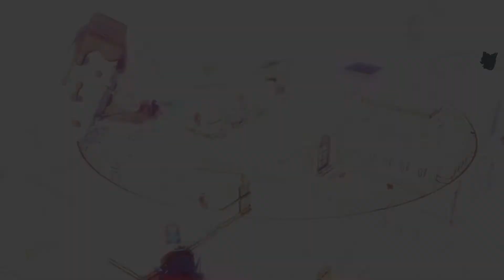Mario + Rabbids Sparks of Hope Gameplay: Unlock the Pipe! Giant Squashette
Mario + Rabbids Sparks of Hope Gameplay

I'm playing in difficult mode

Please comment if you like this kind of content